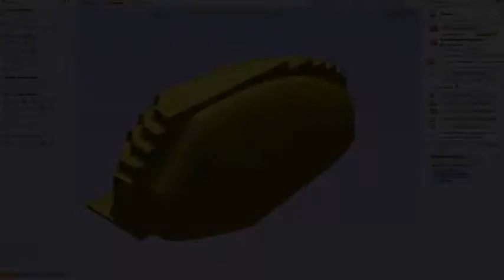Haubenform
Fräsen einer Positiv-Form für die Herstellung einer Modellflug-Kabinenhaube.
Material: XPS 420 x 220 x 140 mm
Fräser: HM D16 x 130 mm  18'000 u/min
Vorschub: 10 m/min
Bahnversatz: 0.5 mm